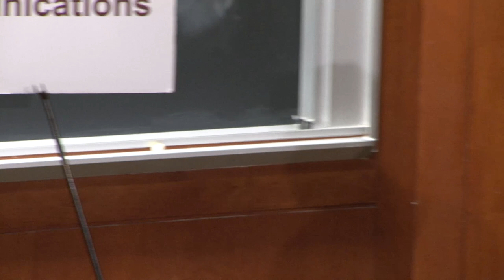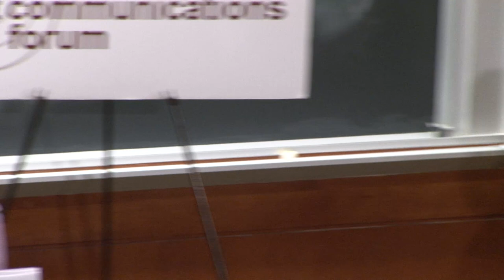Republican Resistance in the Age of Trump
Stuart Stevens believes Republicans are in a “GOP apocalypse,” and he’s urging Republicans to resist. Stevens is a Republican political consultant who’s worked on presidential campaigns for Bob Dole and George W. Bush, served as the lead strategist for Mitt Romney’s 2012 presidential campaign, and helped elect more governors and US Senators than any other GOP consultant working today. He’s also an outspoken critic of Donald Trump, starting from the earliest days of Trump’s candidacy. Jennifer Nassour, founder of Conservative Women for a Better Future, and Dr. Daniel Barkhuff, president of Veterans for Responsible Leadership, a group promoting “integrity, sobriety, and civility” in government, joined Stevens to discuss the future of the GOP, how Donald Trump has influenced the American political system, and predictions for the 2018 midterm and the 2020 presidential elections.